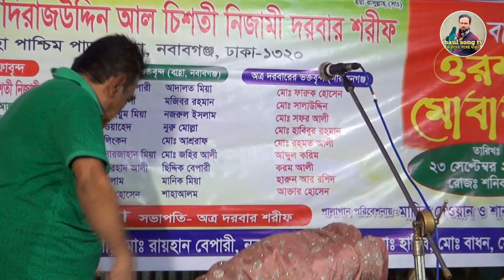এমন একটি গান শুনে আপনার জীবন বদলে যাবে | শাবনুর দেওয়ান | shabnur Dewan new bicched gaan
song
baul gaan
folk music
baul Pala gaan
entertainment
baul

বাংলা গান
বিনোদন
বাউল গান
লালনগীতি গান
ফোক গান
কষ্টের গান